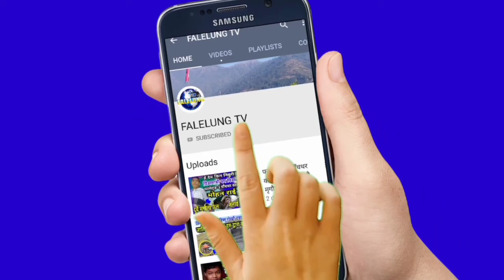आफ्नै बुबा सँग यौ न सम्पर्क गर्ने सरस्वतीलाई कसरी देबी मान्ने? प्रष्ट पार्न जरुरी छ |Angkaji Sherpa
*Host :- Rajendra Kerung
*Guest :- Aangkaji Sherpa
*Edit/Production:- Falelung Tv Pvt Ltd.

 join भईदिनुहोला।

©® FALELUNG TV